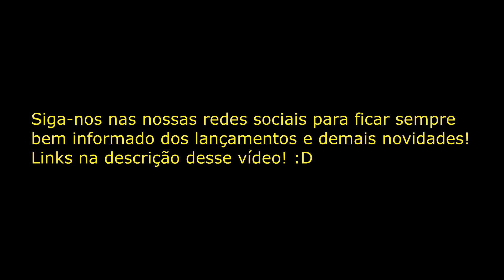Gameplay [MTG Arena] - Standard - 1o. Campeonato da Cabritocracia - Mono Red Aggro #22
Pessoal, vamos ajudar o Canal a alcançar os 1.000 inscritos !!! :)